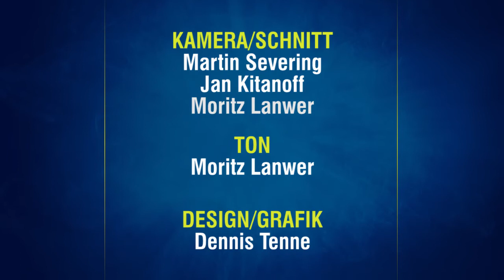Phoenix ganz nah dran am Coup gegen coole Bayern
Mit stehenden Ovationen verabschiedeten 3.145 Zuschauer in der ENERVIE Arena ihr Team. Doch Trainer Ingo Freyer war es noch einige Zeit nach dem Spiel anzumerken: Da wäre wohl mehr möglich gewesen als das ehrbare 76:82 (43:41) von Phoenix Hagen gegen den FC Bayern Basketball.